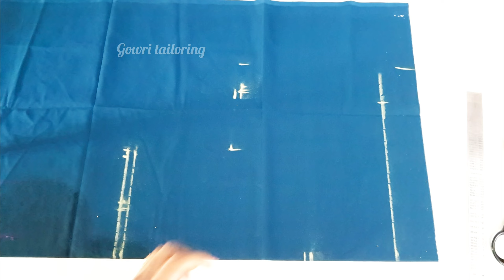அளவு பிளவுஸ் வைத்து பிளவுஸ் கட்டிங் very easy method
Very easy and simple method blouse cutting with measurement blouse.
  Tips and tricks blouse cutting video.